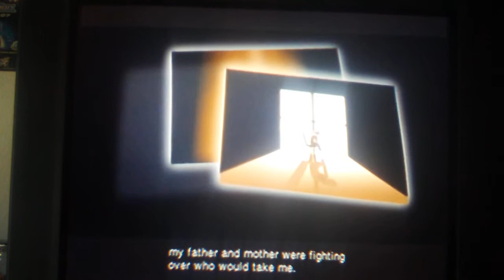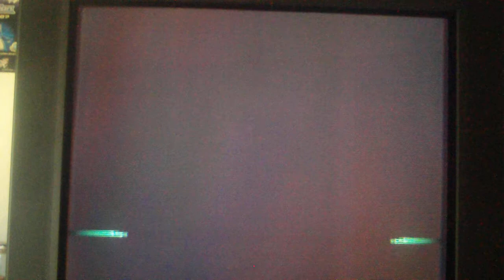Zone Of the Enders walkthrough part 17 WITH COMMENTARY- celvice got SHOT